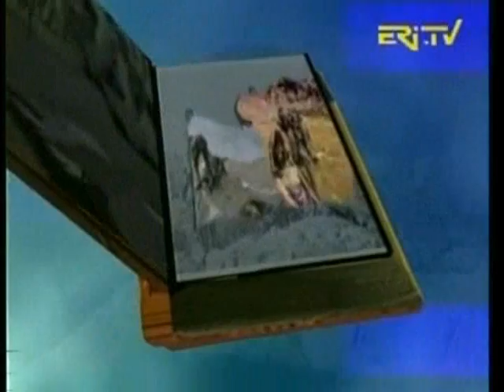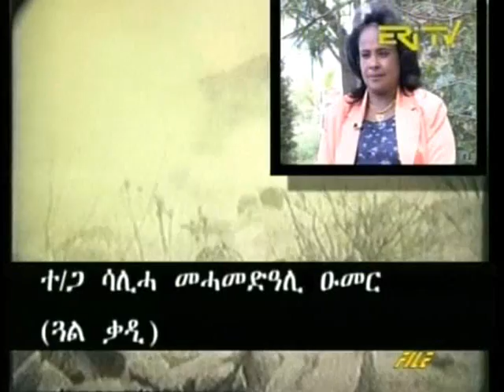Eritrea's STRONG WOMEN Fighters (Part 1)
The story of Saliha Omar, one of many Eritrea's strong Women fighters. Saliha Omar joined Eritrea Peoples Liberation Front (EPLF) in 1977. Eritrea won its independence after a hard fought 30 years struggle against Ethiopian occupation. Eritrea is located in E. Africa